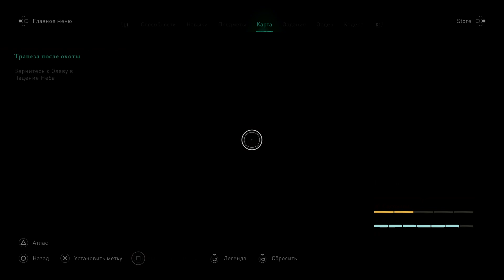Assassin's Creed® Valhalla Wedmеdi